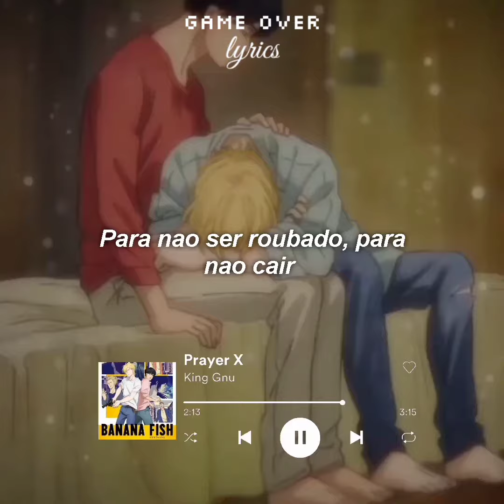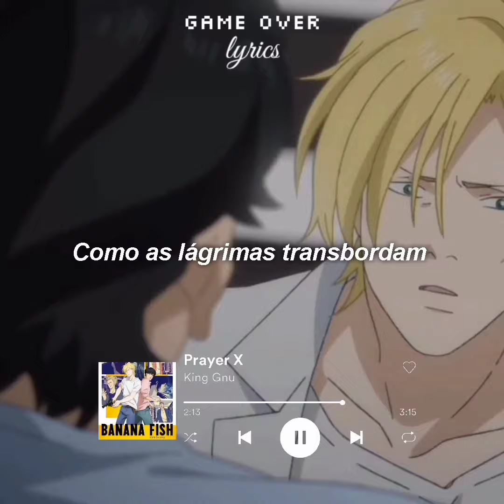Banana Fish - Prayer X AMV (Legendado/Tradução) Game Over Lyrics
₊ ✩ ·˚  ✞ ｡ ꜜ ⸝⸝

҂࣭࠭🎧𝄒۪ࣴ⤿Apps usados em Vídeo:
 ͟͟͞͞➳KineMaster
 ͟͟͞͞➳CapCut

₊ ✩ ·˚  ✞ ｡ ꜜ ⸝⸝

🌸Meu canal secundário:
Kitty Julia